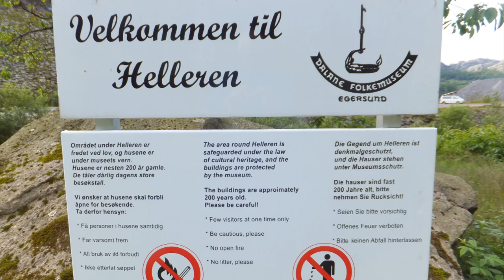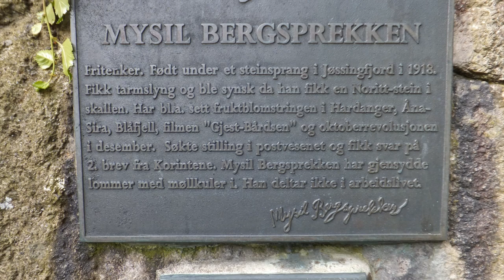Historical building Helleren by Jøssingfjorden Sokndal, Norway (video by ben&hanny)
Opnamen van de historische huisjes onder de rotsen "Helleren" aan de Jøssinfjorden bij Flekkefjord in Zuid-Noorwegen op 14 juli 2012 (muziek Sonicfire: SS_708 Heartland Revisited - A new day.wav, er gelijk maar bij gezet om gezeur van BFM Digital over auteursrecht te voorkomen)